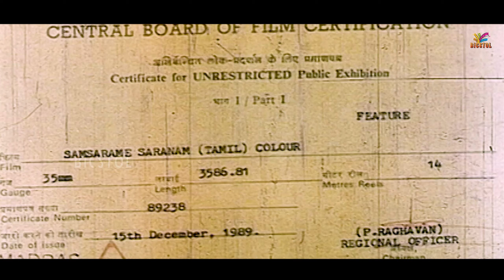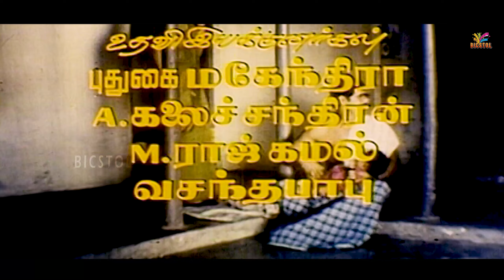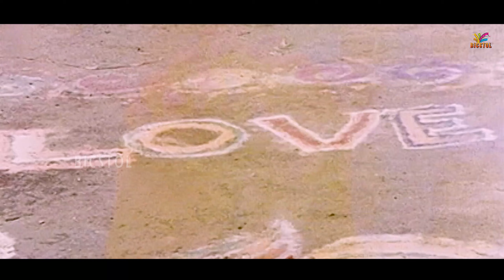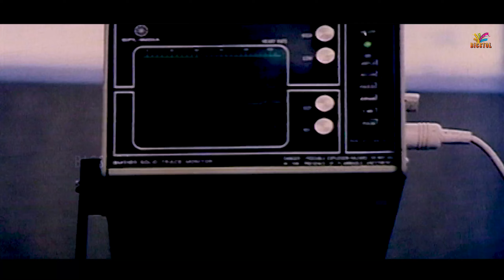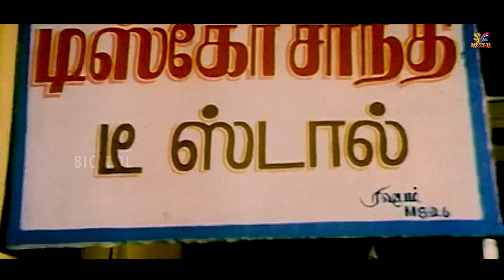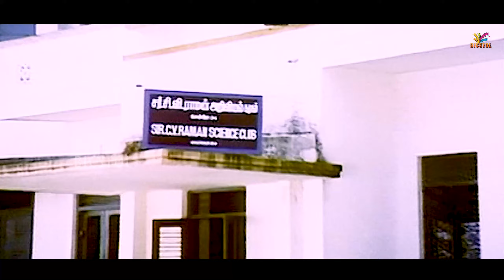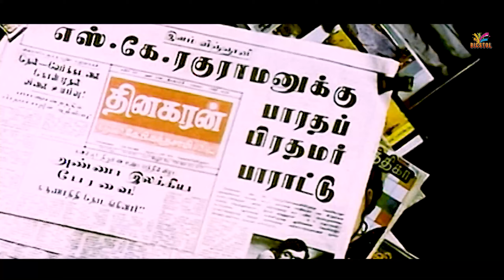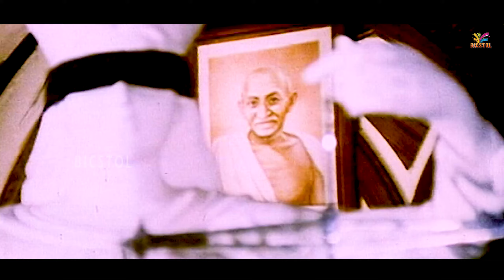Samsarame Saranam | 1991 | M.R. Yogaraj | Ranjani | Tamil Super Hit Full Movie | Bicstol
Director               :  Jeevabalan

Producer             :  S. Ramadoss
                                K.M. Ravi
                                K. Muthukumaran

Production
Company            :  Sree Devi Bahavathi Films

Starring               :  M.R. Yogaraj
                                Ranjani

Introduction : 0.00
01 Kattilin Melae : 0:36
02 Uravu Theriyavillai : 9:23
03 Unavu Kollavillai Oorakam Kollavilla :19:33
04 Thookamilla Thookamilla : 1:19:17
05 Unavu Sellavillai : 1:32:19
06 Andaakaa kasama : 1:43:57